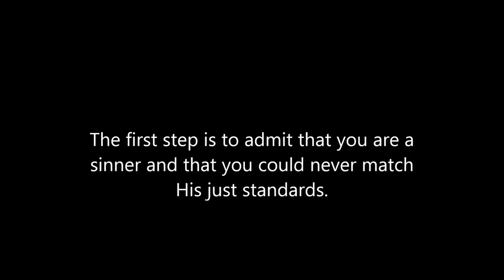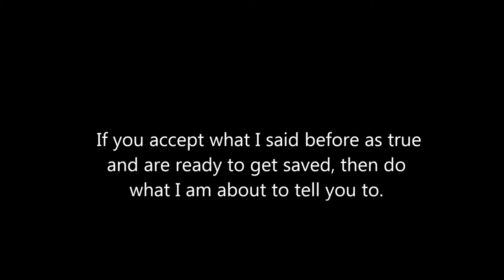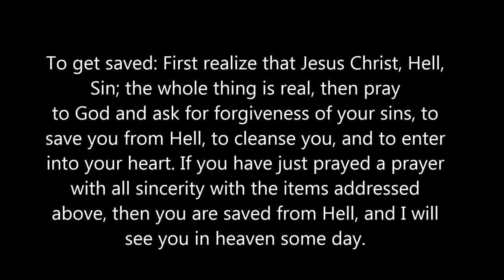How to get Saved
How to get Saved from hell and spend forever in heaven with God!

Cheers mates! Saw my old "How to get Saved" video and decided to replace it.

Follow me if you care to:

Youtube: The Patriot (with the exploding wall)

Google +ThePatriot